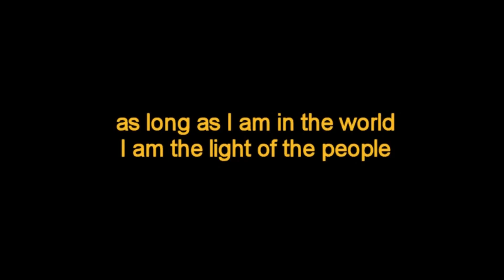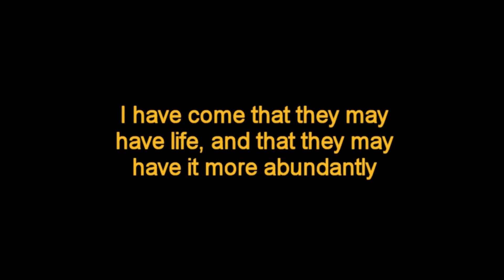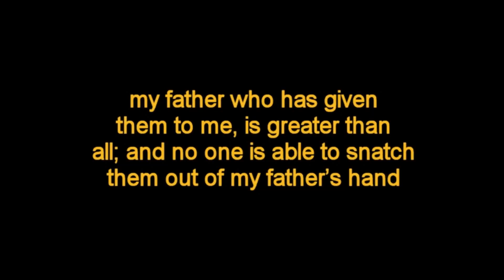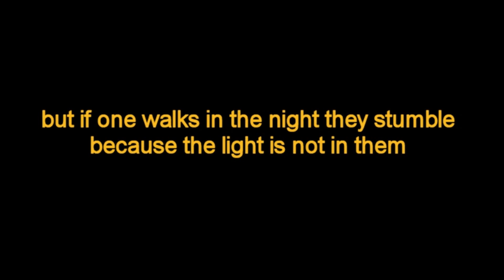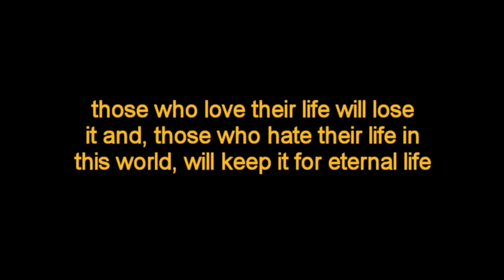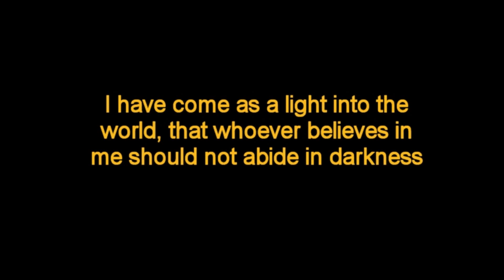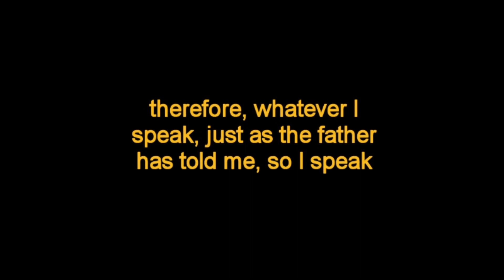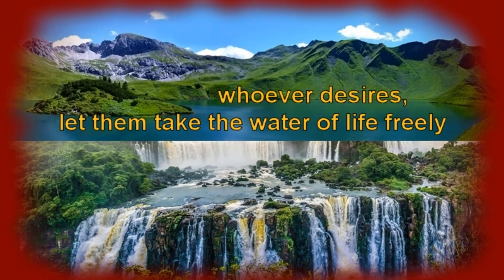Smartest Man - two